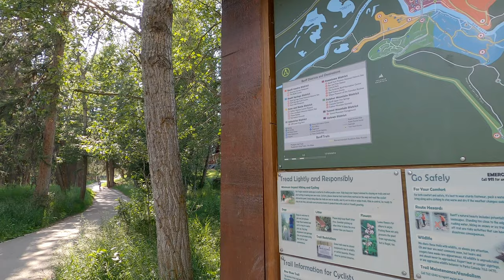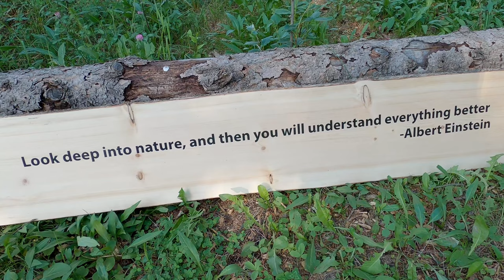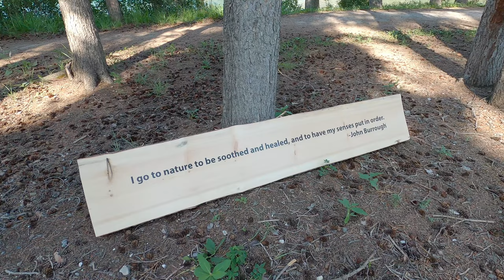Banff Walking Bow Falls Trail along Bow River to Bow Falls 4k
Bow Falls Trail is a popular tourist attraction for viewing Bow river and Bow falls.